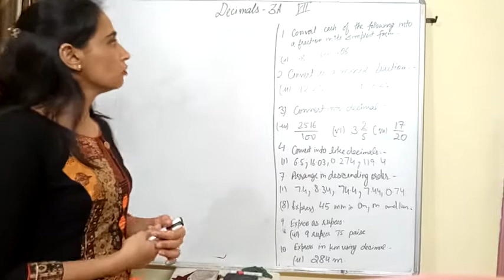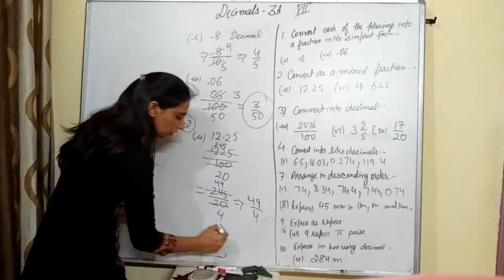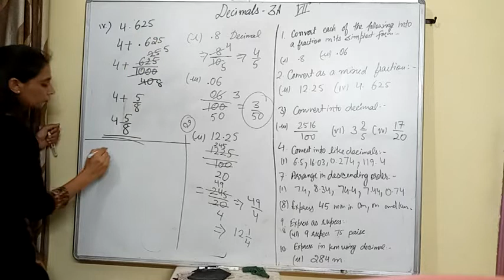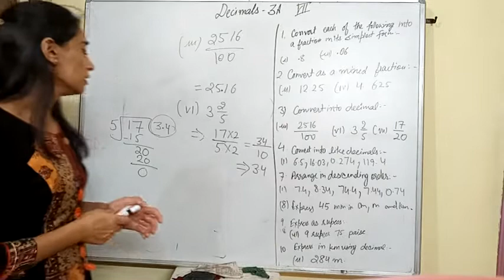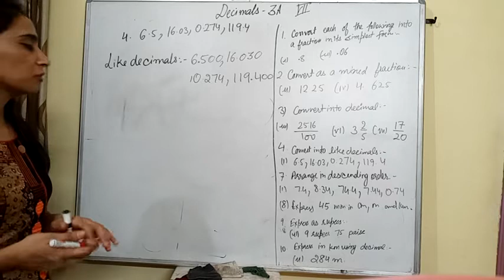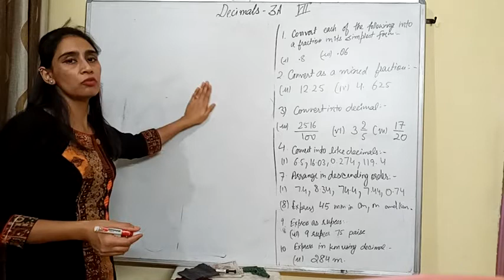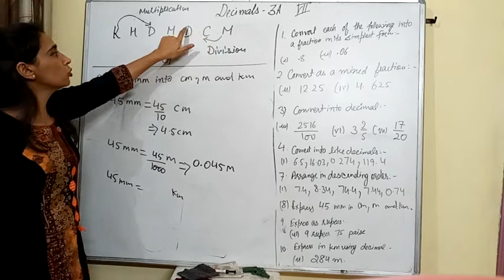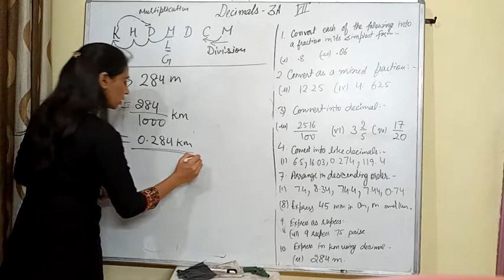Grade- VII Mathematics Chapter- 3 Decimals (Ex. 3A) Part-1 by Neelam Malik, Indus Global Academy